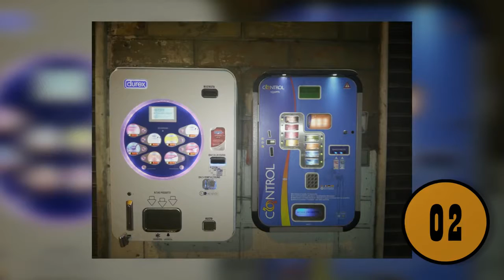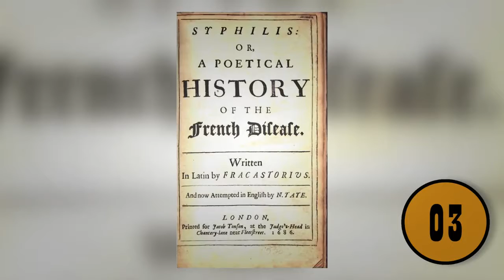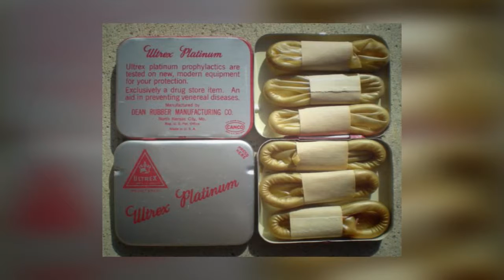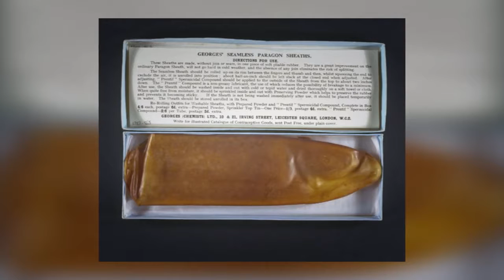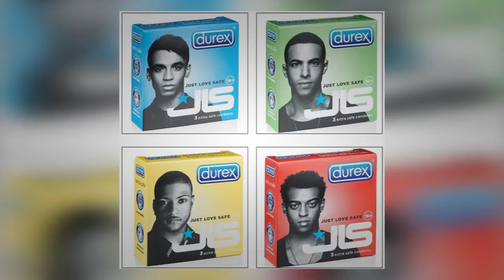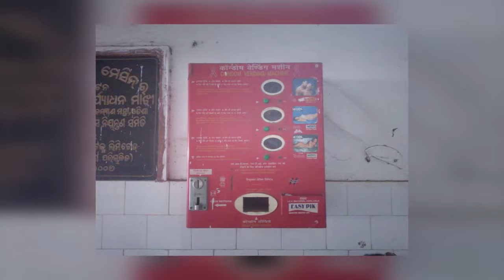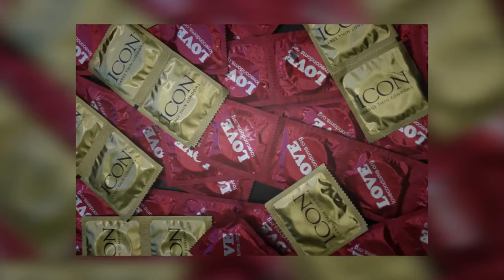10 verrückt Kondom Fakten, die Sie nicht kennen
10 verrückt Kondom Fakten, die Sie nicht kennen
10 verrückt Kondom Fakten, die Sie nicht kennen
10 verrückt Kondom Fakten, die Sie nicht kennen
Kelahiran Anak Ketiga Arie Untung dan Fenita Arie
Keseruan dan Kebersamaan Dude Herlino dan Alyssa Soebandono
Live MASSIVE Protest Riot Police Outside Donald Trump Rally in Richmond Virginia
Brandon Salim Sering Menjahili Adiknya yang Galak
Pembulu Darah Mata Cut Meriska Pecah
Keunikan Rumah Baru Jessica Mila
Keromantisan Brandon Salim dengan Sang Kekasih
Rinni Wulandari dan Jevin Julian Resmi Berpacaran
Real Life With Ringgo Agus Rahman
Berbagi Kisah Romantis Afgan & Rossa
Ibunda tara Budiman Berbagi Kisah Tentang Sang Putra
Lucunya Anak Tya Ariestya Foto Menggunakan Baju Taekwondo
Chit Chat with Dawin
Cerita Seru Putri Titian dan Junior Liem Pasca Menikah
Tara Budiman Mengenalkan Sosok Kekasihnya
Roy Martin kalah Pamor Sama Gempi Sang Cucu Kesayangannya
Celebrity Versus Vebby dan Rizky Febian
Raffi Ahmad Buka Bisnis Baru Bersama Ibu Mertua
Teuku Rasya Lanjutkan Pendidikannya di Inggris
LIVE Donald Trump Charleston West Virginia MASSIVE 30000 Rally FULL SPEECH HD STREAM (5-5-16) ✔
Abimana, Vino dan Tora Memerankan Warkop DKI
Real Life with Ge Pamungkas
Real Life with Baim Wong
Cerita Para Cast Tentang Kesempurnaan Cinta Season 2
Pevita Pearce Jalani Operasi Pengangkatan Tumor Payudara
Kisah Asmara Dari Tiap Anggota CJR
Sosok di Balik Dancer Mashup HUT NET 3.0
Red Carpet NET 3.0 With Tora & Sophia
Tya Ariestya Gagal Wujudkan Impiannya Untuk Memiliki Anak Kembar
Arie Untung Pingsan Saat Istrinya Melahirkan
Deva Mahenra & Chelsea Islan Bicara Tentang Persahabatan
Isyana Sarasvati Jatuh Di Konser 30 Tahun Kahitna
Donald Trump Immigration Speech in Phoenix, Arizona FULL EVENT HD [ MUST WATCH AMAZING SPEECH ]
Pembuatan Video Klip Aurel Hermansyah Berjudul Separuh Jiwaku Pergi

Bringing List Videos Von Top Fakten
Danke für das Aufpassen!